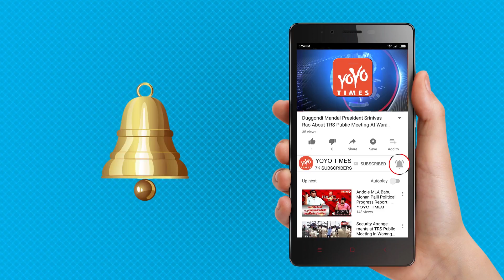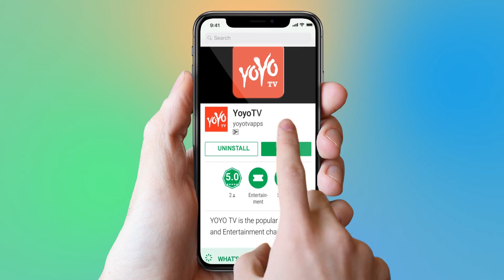Bigg Boss Bhanu Sri Birthday Celebrations With Bigg Boss 2 Telugu Contestants | YOYO Times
Bigg Boss Bhanu Sri Birthday Celebrations With Bigg Boss 2 Telugu Contestants